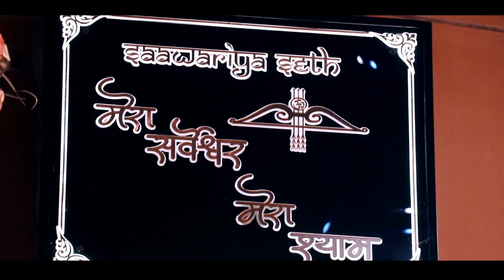Wedding teaser Rishabh & Prateehsha 2.12.22 (A.B Films 8604548644)